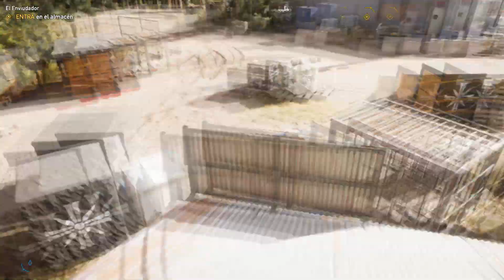FARCRY 5 | #8 - El Enviudador | Gameplay español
Salimos en busca del "Enviudador", el legendario camión armado hasta los dientes. Pero esto es FAR CRY 5 y seguro que muchas cosas se tuercen de camino hacia nuestro objetivo.